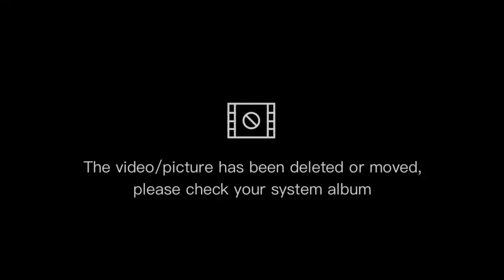get to know me Q and A with my niece/Manelyn turla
i hope marami pa po tayong mapasaya at matungan; more video pa po ang aking e uupload,please stay and support guys, maraming salamat po